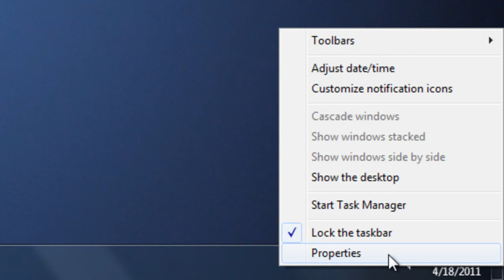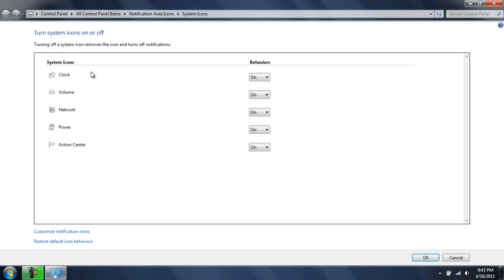Tutorial de Windosws 7 - Personalizar los iconos de la barra de menus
En este videotutorial aprenderas a econder la hora y la fecha entre algunos otros iconos por ejemplo el de tu wireless, y tambien el de la bateria. espero que aprendas un saludo y hasta la proxima. dejar un comentario si te ha servido este tutorial, y si tienes duda o sugerencias para tutoriales futuras mandar un mensaje de privado..